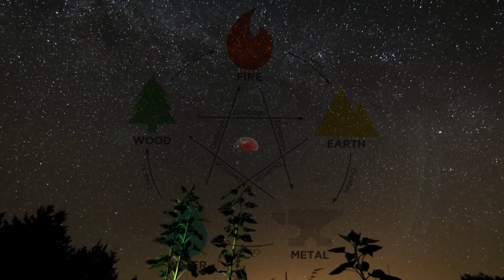SAMURAI JACK Season 5 (Episode 10 "CI") Ending Explained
The final episode of Samurai Jack and what the ending symbolizes, explained.